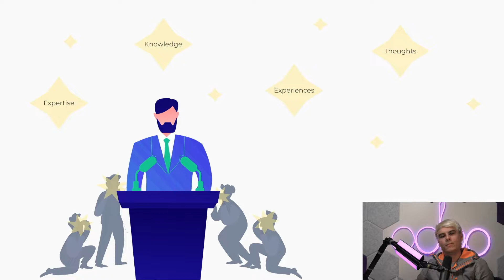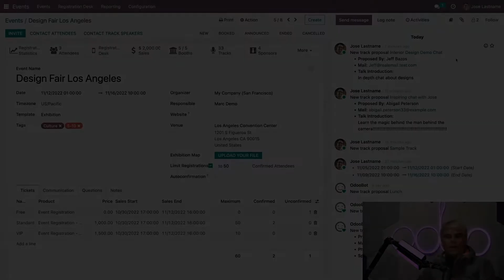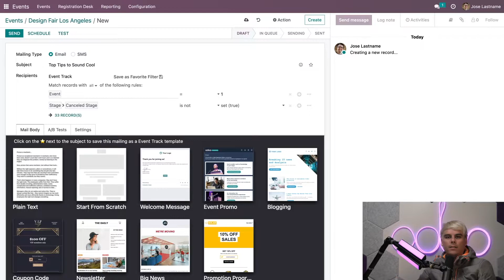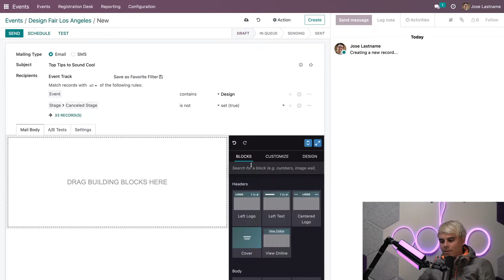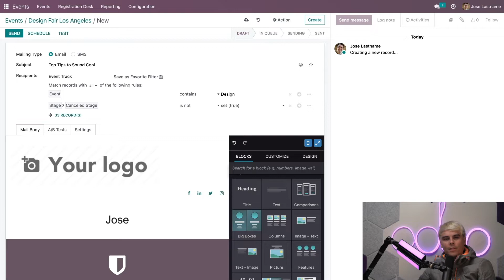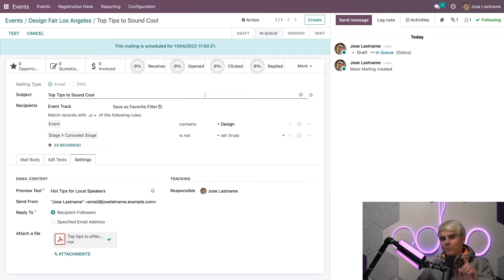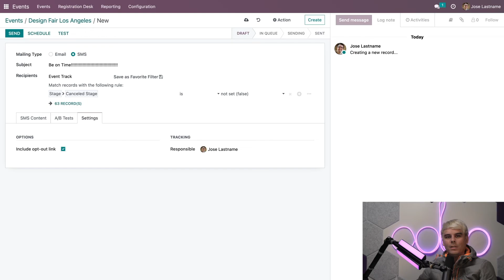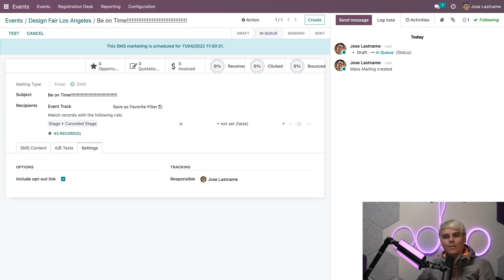Communicate with Speakers | Odoo Events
In this video, learn how to easily send SMS text messages and emails to your event speakers. Speakers are the stars of your event, and you have to make sure they get the support and all the information they need to guarantee their success and the success of your event!

00:00 - 01:02 Introduction
01:03 - 01:28 SMS Marketing/Email Marketing Applications
01:29 - 05:41 Contact Track Speakers
05:42 - 08:01 Contact Speakers w/ SMS
08:02 - 08:19 Conclusion

Other lessons and materials related to this video:

- 24.e Talk Proposals & Agendas

- 24.j Online Exhibitors